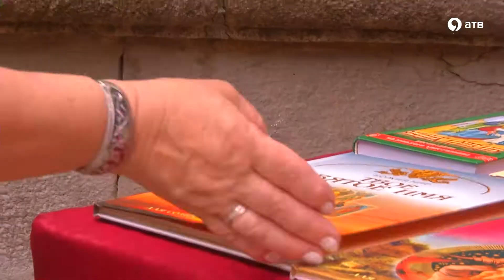День Кирилла и Мефодия отметили в Ставрополе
День славянской письменности и культуры отметили жители Ставрополя. Праздник традиционно прошел на каскадной лестнице казанского кафедрального собора, куда пришли десятки жителей и гостей краевого центра.